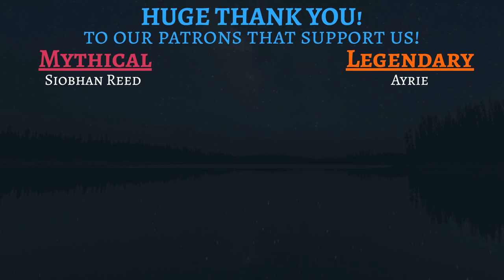Valheim Co-op Gameplay - Exploring the Frost Caves - Episode 26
Our adventures continue in the survival game - Valheim. Join us as we explore new lands and biomes, navigate the open ocean, and build a new base. Valheim is a survival game that is based on Vikings on their journey to Valhalla, and we are "Exploring the Frost Caves". Episode 26 is a continuation of our journey that shows a hilarious montage of Co-Op gameplay, exploration, combat, and crafting with some funny moments and highlights of our multiplayer experience in 2022.